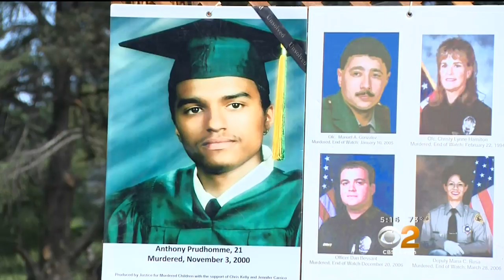Homicide Victims Honored In Whittier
Homicide victims were honored today in Whittier. It's an annual event held during Crime Victims' Rights Week. Adrianna Weingold reports.